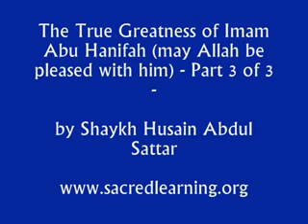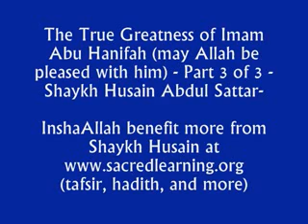The True Greatness of Imam Abu Hanifa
Abu Hanifa expalained. A great Imam, along with the schools of Schools of Law

Hanafi • Shafi`i • Maliki • Hanbali

Insha-Allah comment muslim brothers/sisters and PLEASE RATE.

2/3